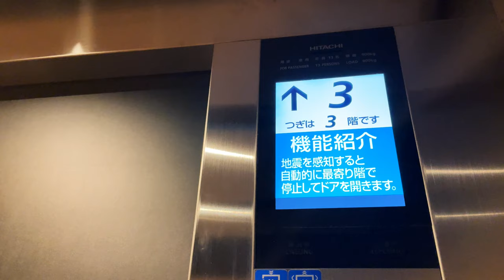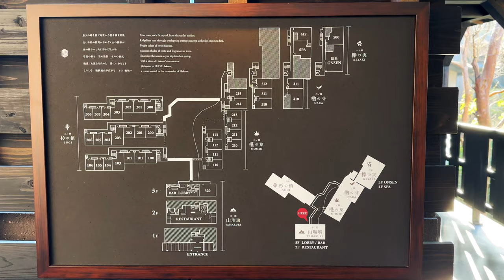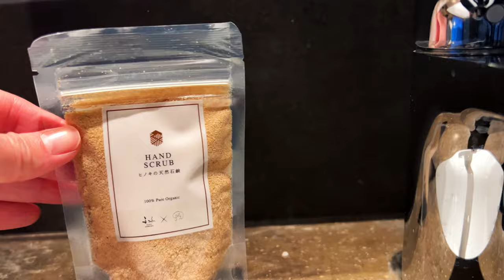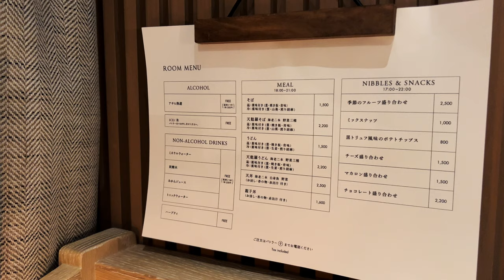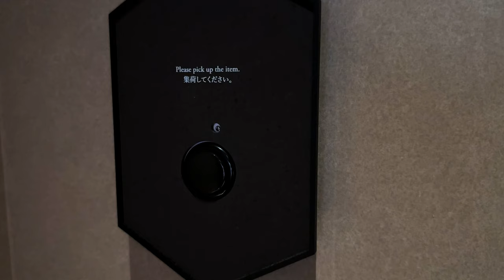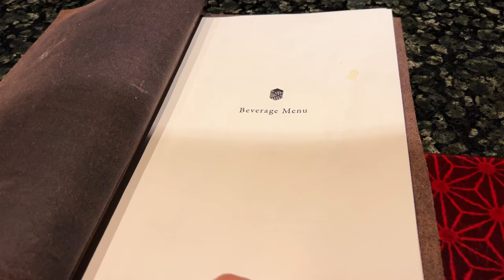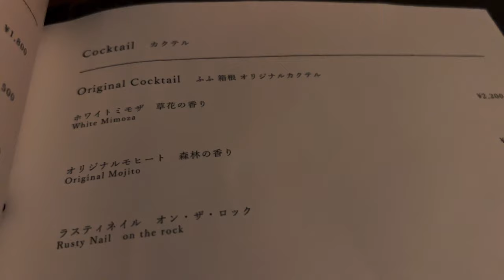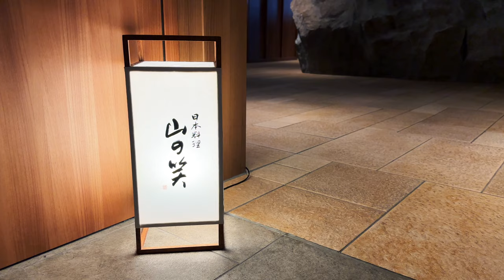【箱根旅館】全室温泉付きで癒される。ご飯が美味しいお宿@ふふ箱根 | Hakone Trip #2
箱根強羅地域にある「ふふ箱根」を詳細レビューします。
客室の温泉に入り、夕食には鉄板焼きを食べてのんびり。
箱根連山を眺めながら入る大浴場が最高です♨️

旅館が箱根の山の中にあるのはもちろん、
アメニティも、インテリアも箱根の大自然を表現しており、自然と一体になれるお宿です。

※箱根で過ごす年末年始シリーズ２本目の動画です。

ムートン

▼箱根シリーズ
【箱根ドライブ】ふふ箱根へ向かうのんびりコース@芦ノ湖〜強羅 | Hakone Trip #1

▼字幕
0:00 オープニング
0:16 ふふ箱根へ
1:37 ロビーでチェックイン、ホテル探検
4:36 ルームツアー
11:19 お部屋でのんびり
12:31 夕食
17:39 バー
18:53 おやすみなさい
19:40 大浴場へ
21:37 朝食
24:24 帰る前にウェルカムスイーツをいただきます

〒250-0408
神奈川県足柄下郡箱根町強羅1320-807

▼客室
プレシャススイート

▼夕食
鉄板焼き 石ずえ

ホテルステイ、アフタヌーンティー、ゆったり旅行、お食事などの心地よい時間を共有します。
お届けするのは、東京都内在住のムートンとピギーです。

ムートン：冒険とリラックスを愛するナレーション担当。愛車はジムニー。
ピギー：一番好きな場所はベッド、目を離すとすぐサボる撮影担当。健康を意識して筋トレに励む。

・Arabesque No.1 in E major - Debussy
・Clair de Lune - Debussy
・The Girl with the Flaxen Hair - Debussy
・Reflets dans l'eau - Debussy
・Rhapsody in Blue - Gershwin
・Walzer Op.39-15 - Brahms